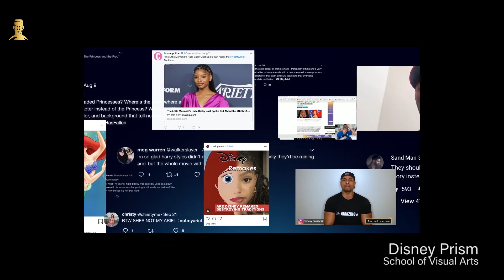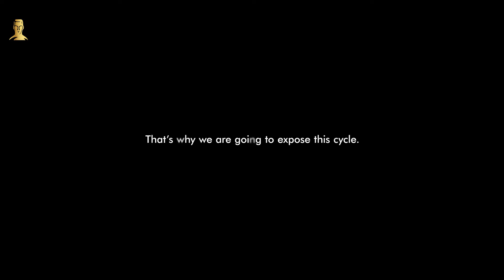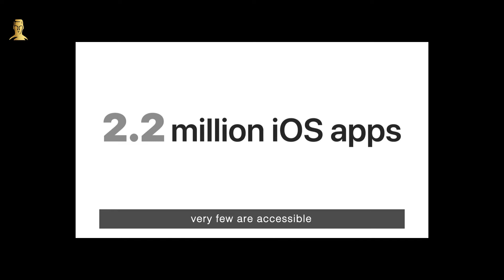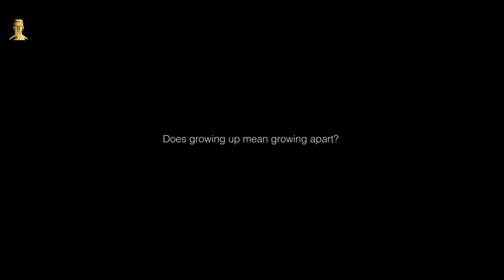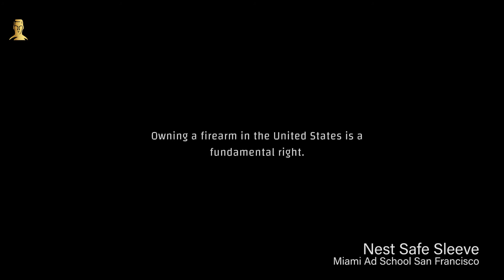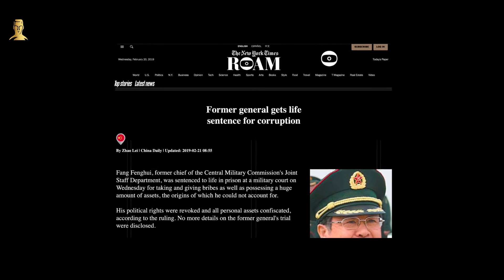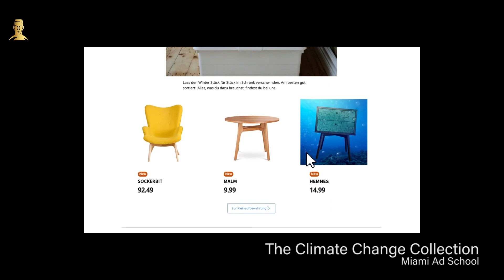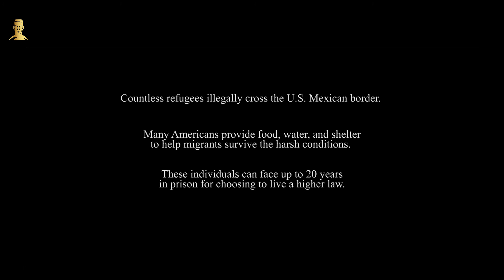ANDYs Student Work Compilation